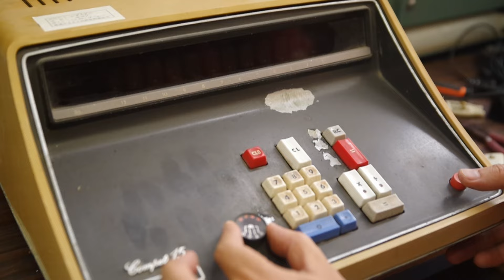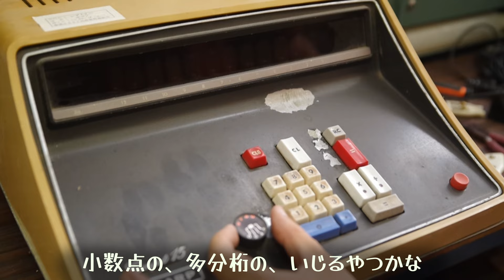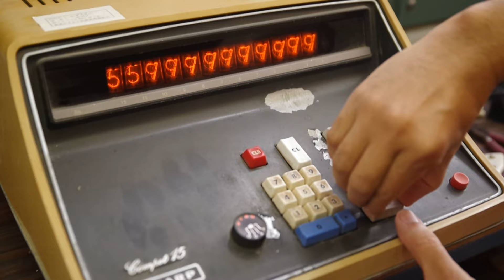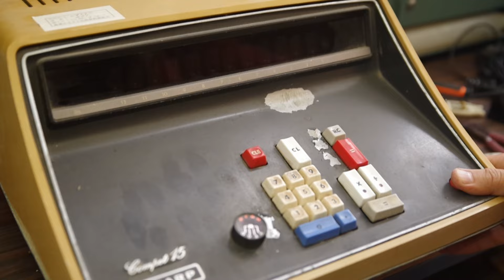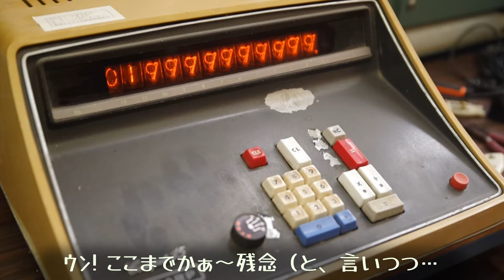【ニキシー管】シャープ コンペット15【巨大電卓】SHARP